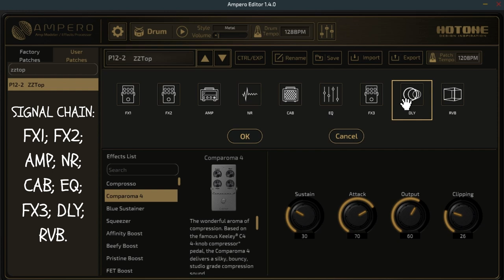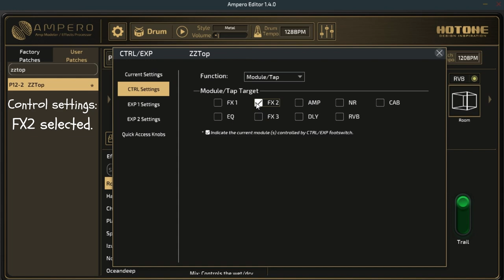Hotone Ampero patch: ZZ Top style -Billy Gibbons -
ZZ Top style -Billy Gibbons -